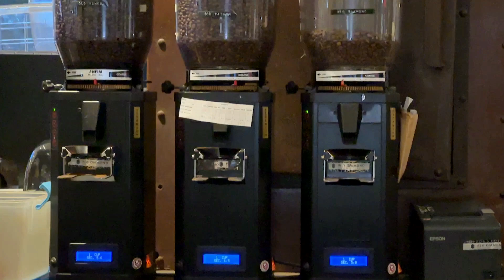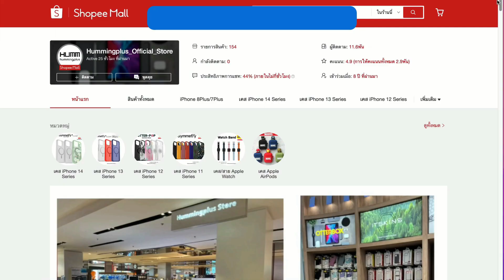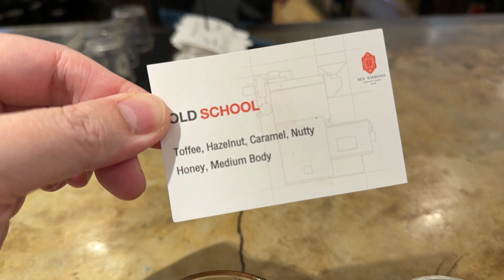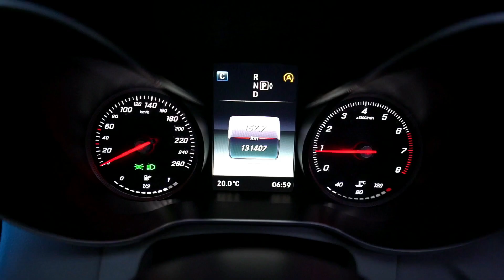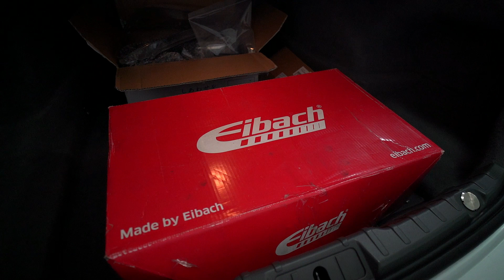อัพเดทรถพร้อมขาย และ รถที่กำลังปั้น แถมด้วยประกาศรายชื่อผู้โชคดีได้รับเคส iPhone